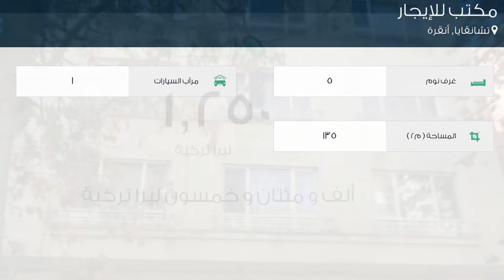مكتب للإيجار في شارع بست جيك كاديسي, تشانقايا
تفاصيل العرض:-

رقم: 2370134

ميزات:-